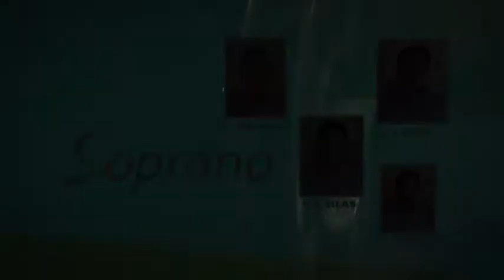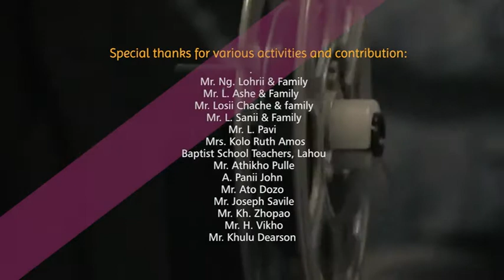Poula gospel/ Administered by Rev. Daiho Pastor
Written and composed by Dage kala